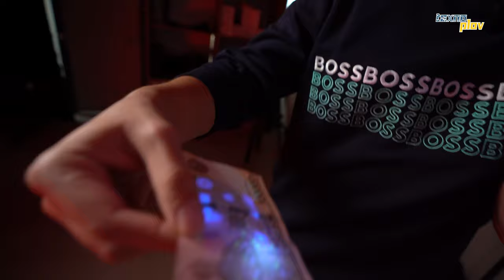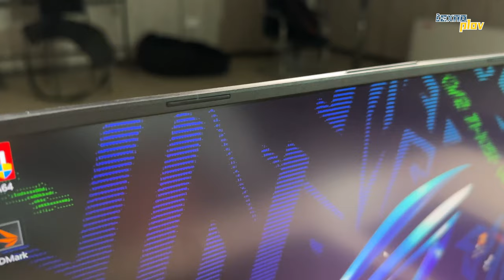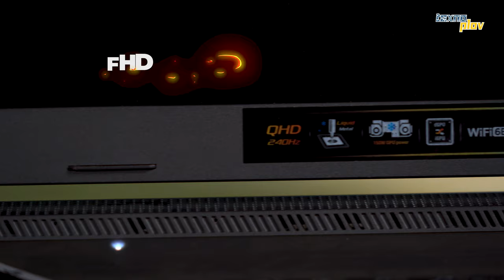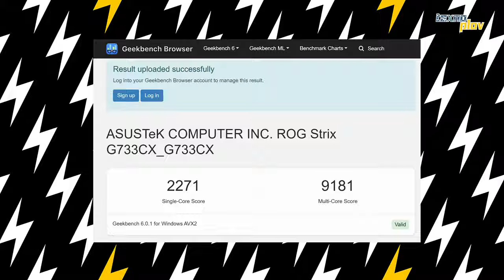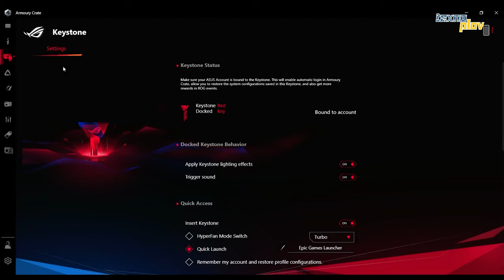ENG KUCHLI ASUS ROG STRIX SCAR 17 SE | TEXNOPLOV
ROG Strix SCAR 17 SE с Intel® Core™ i9 haqida batafsil

00:00 - Kirish
00:19 - Fariz boss
00:57 - Unpacking
03:39 - Metal siyohli naqshlar va qo'shimcha aksessuarlar haqida
04:28 - Dizayni haqida
04:55 - Laptop portlari
05:37 - Yoritgichlar haqida
06:35 - Display haqida
07:15 - Ishlab chiqarish kuchi
07:44 - Intelligent cooling nima?
08:32 - Test natijalari
08:36 - Batareyasi haqida
09:21 - Karnaylari haqida
09:35 - Key Stone nima?
10:12 - Backstage